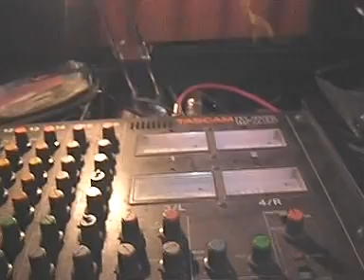AZRA Tribute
Koncert za pamcenje , fenomenalna izvedba Stulicevih pjesama AZRA Real Tribute Band-a iz N.Sada u vrucoj atmosferi Palme - Dom Mladih Tuzla, subota, 19.dec.2009.g.